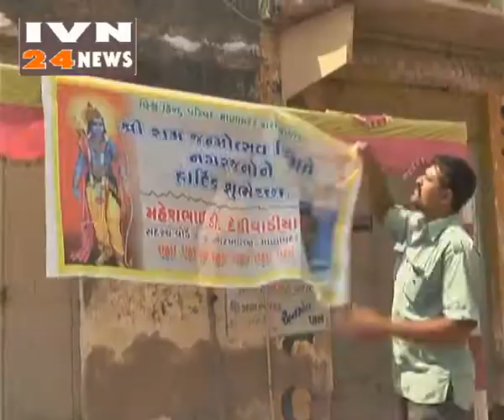poster bjp manavadar